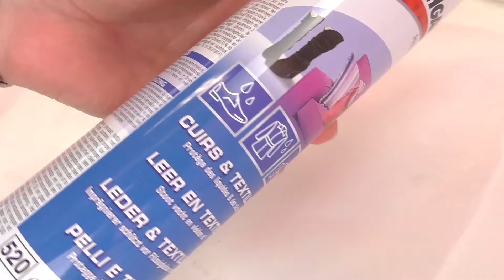Aqua Sand fai da te! Istruzioni per fare una sabbia idrorepellente a casa fai da te - tutorial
Ciao!